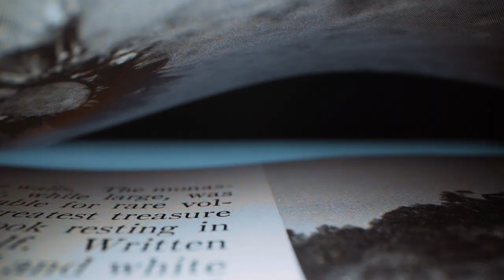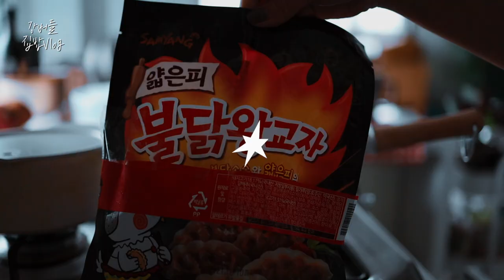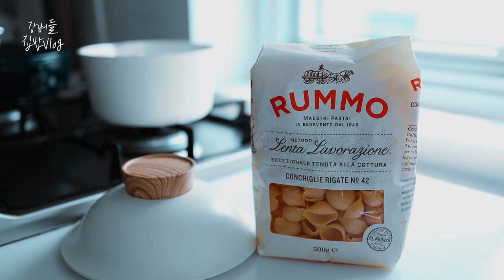【집밥 요리브이로그】 '한끼 식사'라는 소소한 시간속에서 느끼는 행복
I hope you enjoy this week's
Korean Home Meal Vlog~
Thank you for your Likes and Subscribes😍
We're happy to spend our time with you today❤️

* We prohibit downloading and further editing this video